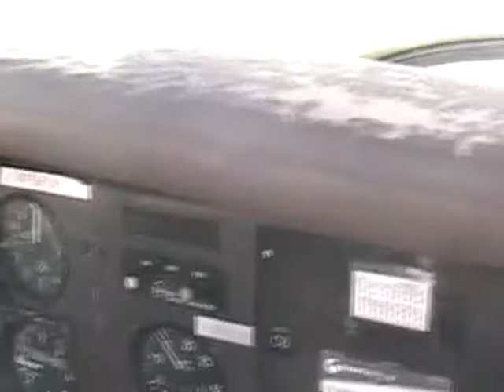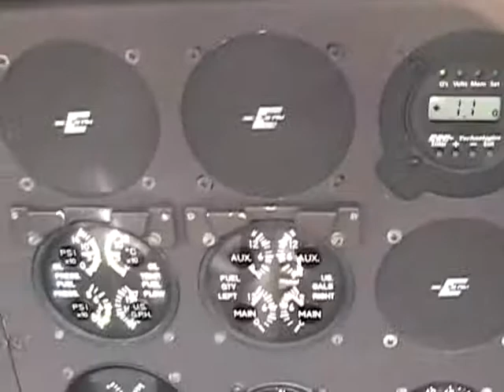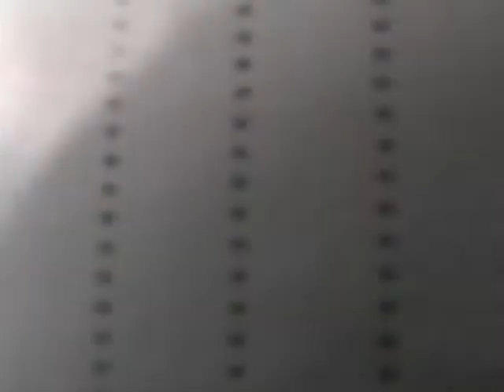NEW!!MUST WATCH!! Massively long spin :)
Zlin 242 flight over Vero Beach airport, 8000 ft, spins and other aerobatic maneuvers.